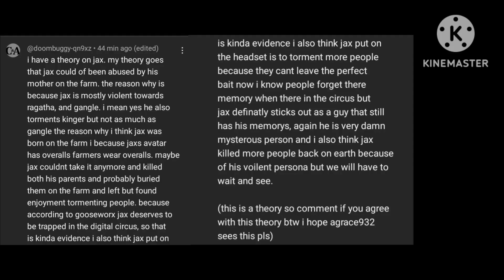🎪The Amazing Digital Circus: Aftermath🎪